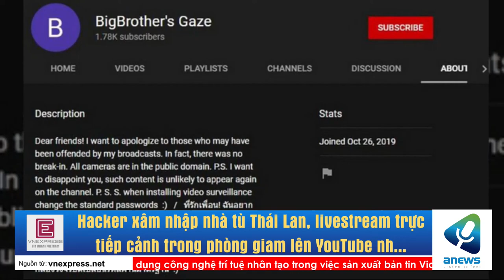Hacker xâm nhập nhà tù Thái Lan, livestream trực tiếp cảnh trong phòng giam lên YouTube nhiều giờ li